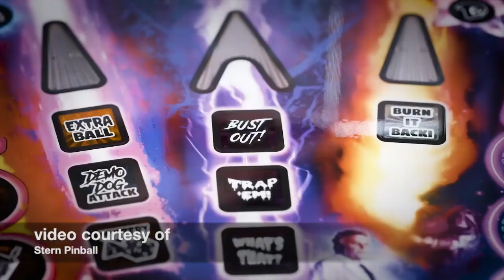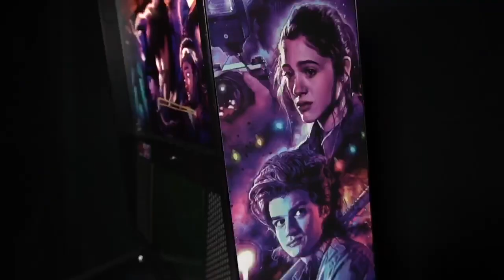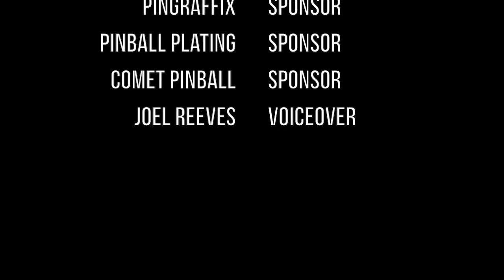SDTM Episode 104: Stranger Things Pinball: First Impressions & Gameplay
SDTM unboxes a Stern Pinball Stranger Things Pro Model, provides gameplay, and gives initial impression on the newest released pinball machine.